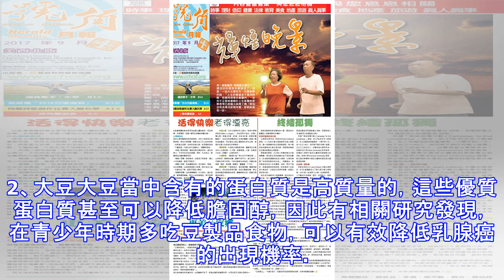這裡有一份常見的抗癌食物名單4類食物勸你要多吃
癌症患者的身體抵抗力是比較差的，因此在飲食上更加需要重視，以免飲食不當增加對身體損害，那麼得了癌症不能吃什麼呢？癌症患者要注意飲食 遠離不能吃的食物1、辛辣食物癌症患者的正常飲食調料一定要有所限制，辣椒蔥姜蒜這類一定要遠離，如果攝入這些辛辣發物很容易導致血熱妄行，一些癌症患者的病情無法控制，很大一部分原因是因為飲食上不忌口。2、牛奶雖然說牛奶當中含有豐富的營養物質，但是對於癌症來說卻並不適合，因為牛奶當中的鈣元素跟磷質很容易跟人體內的鐵元素結合，這樣會加重含鐵量的不足，因此癌症患者還是要少喝牛奶為好。3、油膩食物癌症患者的飲食一定要講究清淡，如果攝入的食物太過油膩就會引起消化功能紊亂的現象，甚...